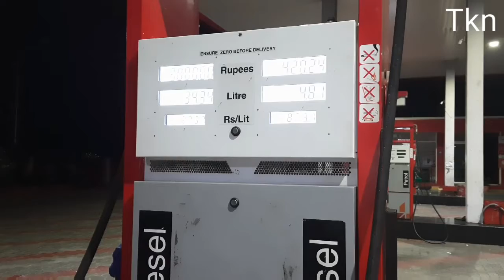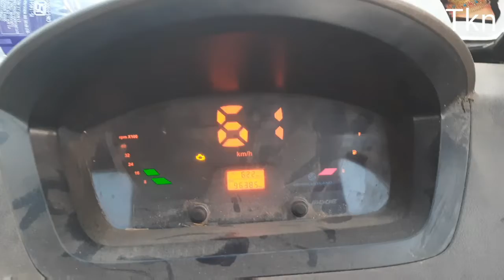Trichy market night travel|gandhi market|Tamil|vetti show with me|tkn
Trichy market night travel|gandhi market|

FOUNDER,MD,CEO: Thiliphan KaviNilavu